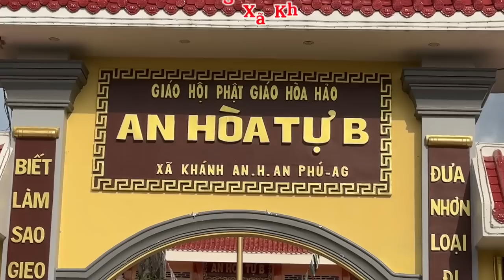Phan Chí Tâm 12/10/2023: CHẤN HƯNG PHẬT GIÁO HỌC ĐƯỜNG / DƯỚI TRÊN HOÀ THUẬN CHỌN ĐƯỜNG QUY NGUYÊN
AN HOÀ TỰ B - BTS Xã Khánh An, An Phú, An Giang. @PhanchitamPGHH222